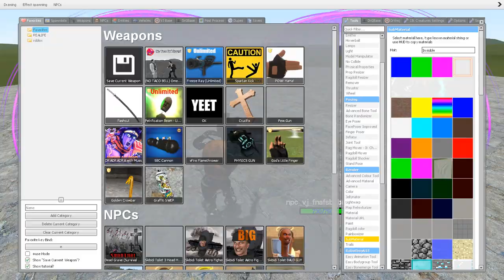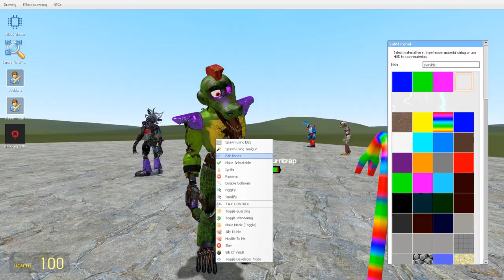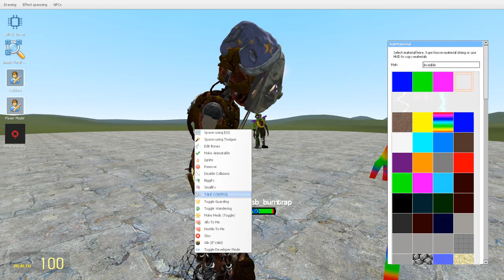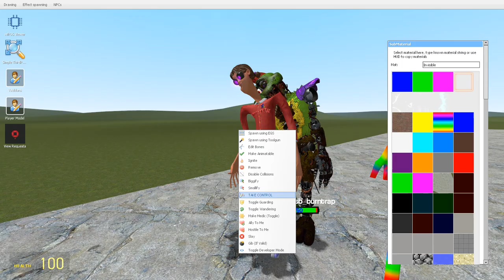All NEW Jumpscares Charactor FNAF Security Breach RUIN in Garry's Mod!